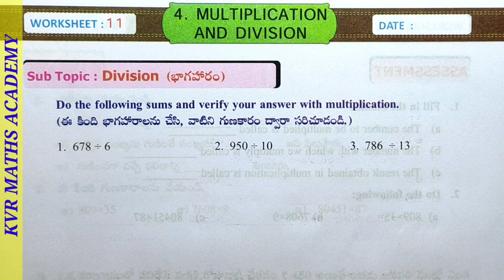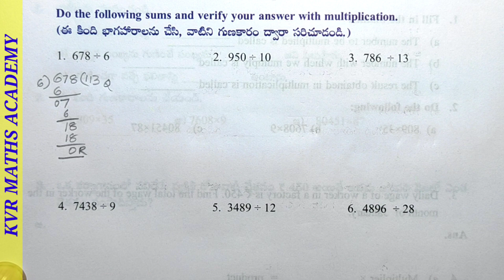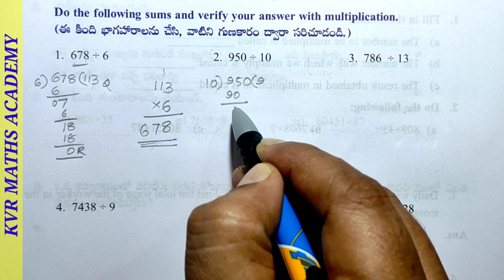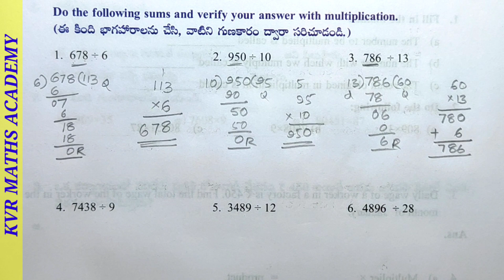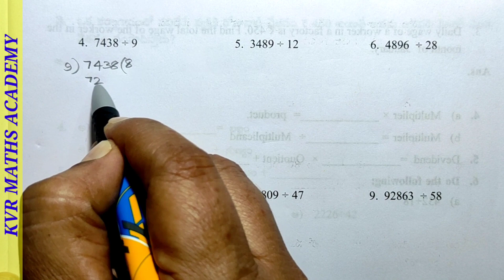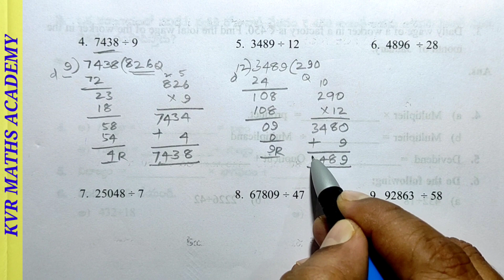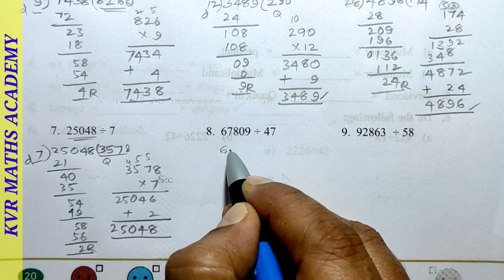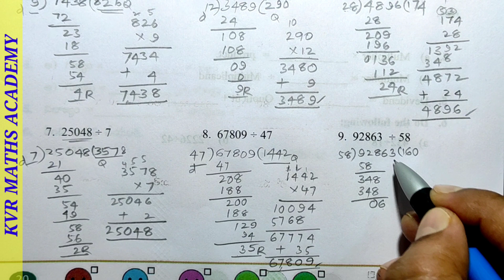CLASS 5/MULTIPLICATION AND DIVISION/WORKSHEET 11/SEMESTER 2/MATHEMATICS